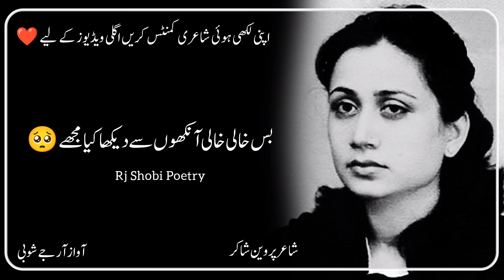Parveen Shakir Poetry | Parveen Shakir Ghazals | Parveen Shakir Poetry Collection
Parveen Shakir Poetry | Parveen Shakir Poetry Ghazals | Parveen Shakir Poetry Collection

Poetry _________Sad Ghazals

Title Related 👇👇👇
parveen shakir
parveen shakir biography
parveen shakir husband
parveen shakir (author)
parveen
shakir
poetry
sad
shayari
status

My Channel Audience Search 🔥💯👇👇

parveen shakir
john elia
jaun elia
mirza ghalib
punjabi poetry
punjabi shayari
punjabi status
pakistani shayari
pakistani poetry
pakistani status
munawar faruqui
sad poetry
whatsapp status
picture poetry
urdu poetry
urdu shayari
urdu shayari whatsapp status
short poetry
short shayari
shorts shayari
shorts poetry
shorts status
urdu ghazal
sad ghazal
heart touching
poetry
sad
status
ghazal